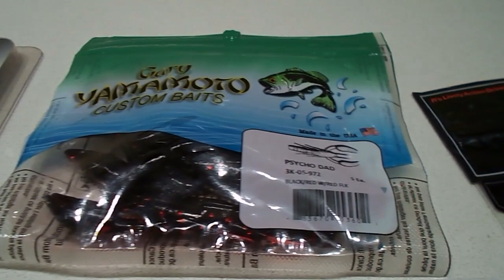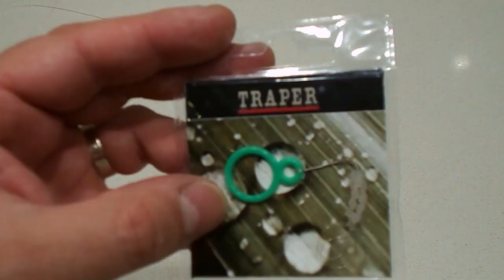Crayfish soft baits Part I - UNDERWATER FOOTAGE - Neko Rig, Texas Rig and Rugby Jig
Não se trata de fazer uma competição em saber qual a melhor amostra, mas sim perceber como se comportam as amostras dentro de água com diferentes marcas e montagens.
Gary Yamamoto, Herakles, Mikado e OSP

It's not a competition between baits, just to understand what happens when the bait is underwater.
Gary Yamamoto, Herakles, Mikado and OSP